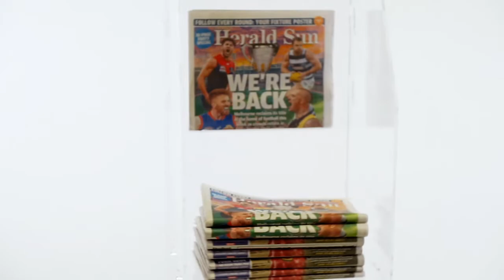Acrylic Newspaper Rack – 2 Tiers with Pocket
This acrylic newspaper rack offers multiple tiers to display not only periodicals but also a range of products, providing your business with a truly versatile display. The newspaper stand has a large pocket at the top designed to hold and display a standard-sized newspaper's front face, showing the headline to customers to help get them interested as they walk by this display stand. The pocket is also used to display promotional or sale signage, with posters that are 365 x 290mm fitting in the holder, with a small cut-out making it easy to remove signs from the slide-in poster display.